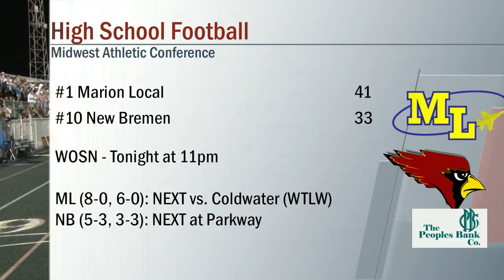Minster vs Coldwater Football 10/8/2021